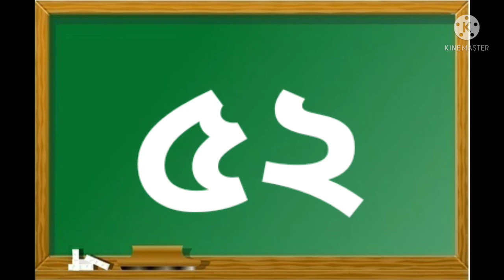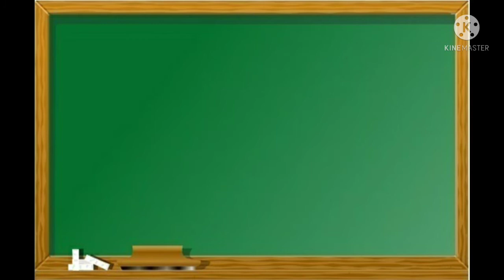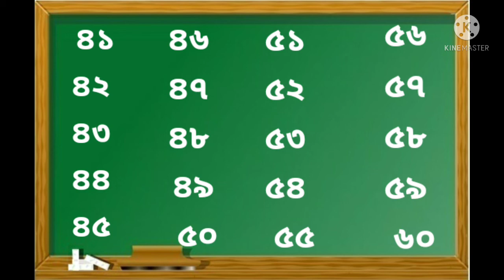৪১ ৰ পৰা ৬০ লৈ গণনা//Counting from 41 to 60//41 to 60 Counting in Assamese